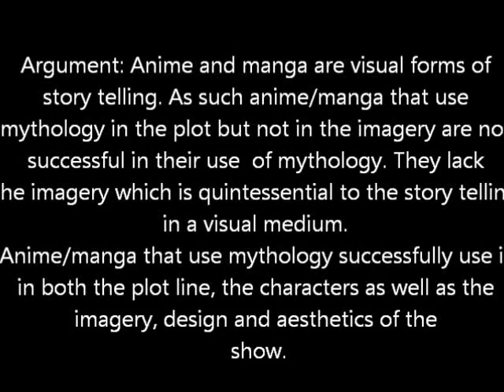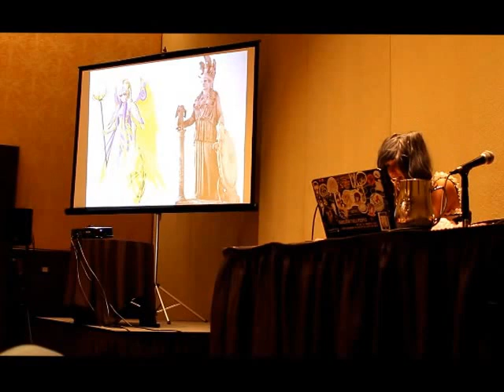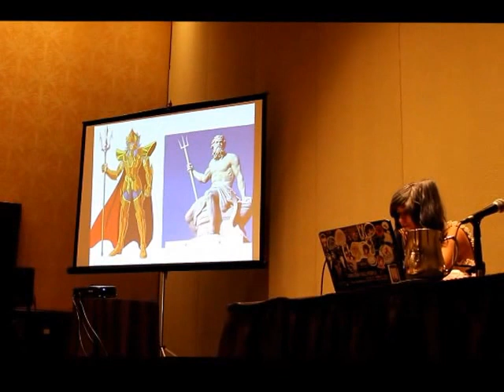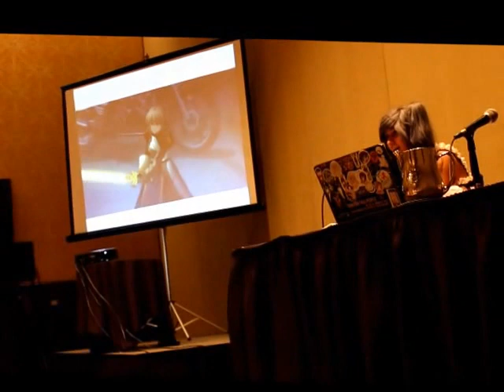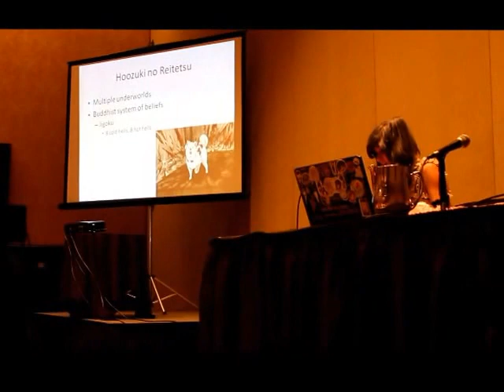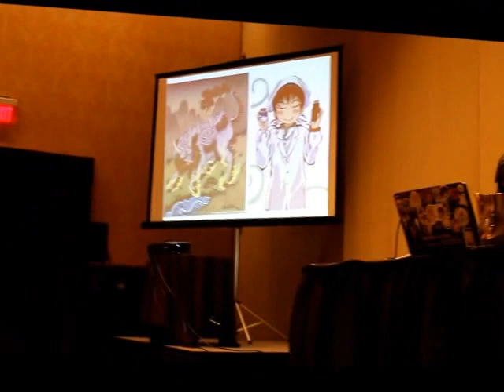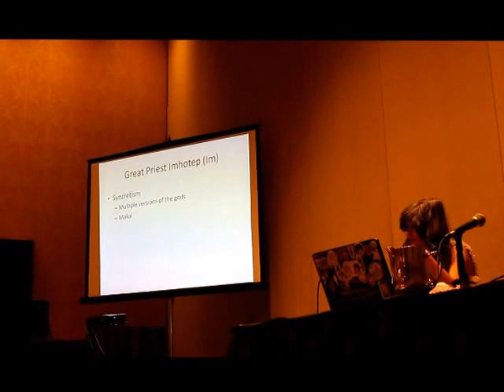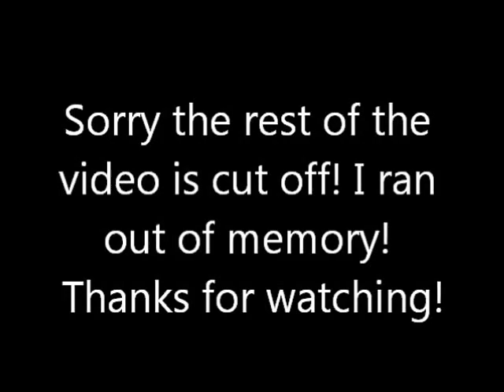Mythology in Anime and Manga (Zenkaikon 2016)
Here is my panel from Zenkaikon this year! I have been running this panel for three years and I finally got it recorded (this panel has been cursed when it comes to recording).
Anyway thanks to everyone who came to the panel!